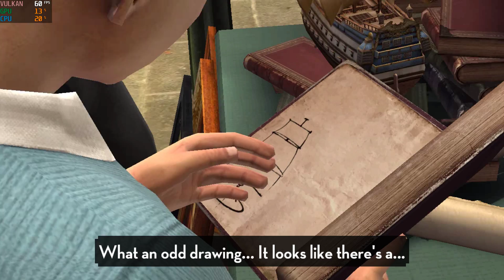RPCS3 0.0.21-13345 | The Adventures of Tintin The Game 4K 60FPS UHD | PS3 Emulator PC Gameplay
4K 2160p Gameplay of The Adventures of Tintin The Secret of The Unicorn RPCS3 RTX 3080 Ti i9-12900K
PPU Decoder: Recompiler LLVM
SPU Decoder: Recompiler LLVM
Res Scale: 300%
Anti-Aliasing: Auto
Zcull Accuracy: Precise
Framelimit: Auto
Shader mode: Async (Multithreaded) ✓
Anisotropic Filter: Auto
Res Scale Threshold: Default